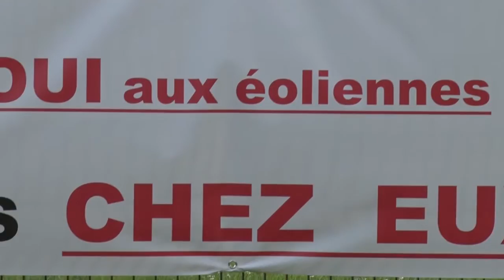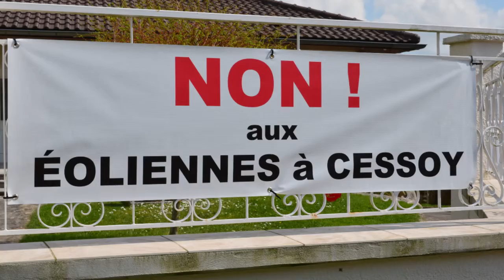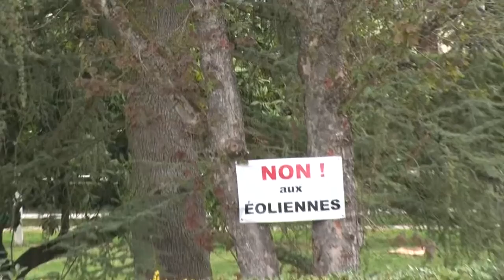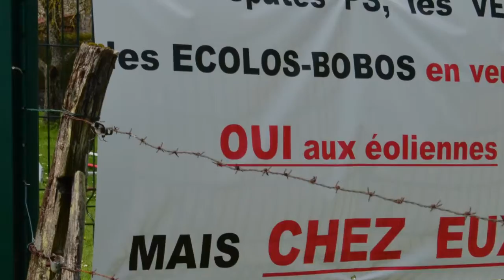CESSOY : banderoles et menaces proférées Vidéo HD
Un évènement, d'une extrême gravité, nous oblige à actualiser la précédente publication.
En effet, un habitant, menacé de vive voix, a cédé au chantage en retirant sa banderole de sa clôture. Si cette intimidation provient d'un voisin pro-éolien, au delà de la lâcheté, celle-ci est plus que condamnable. S'il devait s'agir d'un élu, cela relèverait de la justice !
Il faut savoir que les députés, de la majorité présidentielle en guenilles, ont rejeté l'amendement du Sénat protégeant, dans un rayon de 10 kms, les monuments historiques ou classés de toute implantation d'éoliennes terrestres. Une banderole ciblée les invite à accueillir cette pollution sanitaire et visuelle dans leurs quartiers choyés et près de leurs résidences de détente.
L'éolien n'est qu'un aspirateur de subventions publiques, qu'un accélérateur d'augmentation de la CSPE ( figurant sur chaque quittance EDF des particuliers ) et une véritable escroquerie intellectuelle et financière drivée par nos politiques vantant les vertus écologiques d'une technologie dépassée, improductive et délaissée par de nombreux pays européens.
Il suffit de fermer le robinet des subventions pour que les projets soient abandonnés !
Pour exemple, EDF vend à perte cette énergie comme, ce dernier week-end de Pâques, où faute de besoins dans l'hexagone ( entreprises fermées  ), EDF a perdu, à l'exportation, 22 millions d'€uros en 2 jours. Inquiétez-vous clients d'EDF, ces 22 millions viendront gonfler vos prochaines quittances.
                                                                    MISTRAL PRODUCTIONS